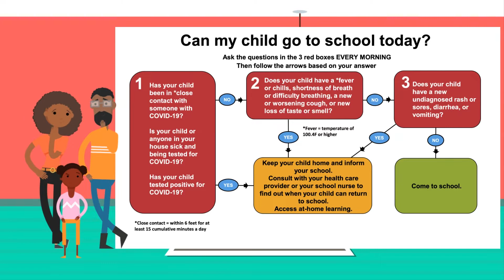(Spanish) In-Person Safety Protocols